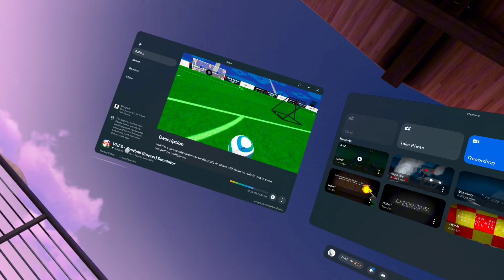kicking people in vrfs/vr socer6